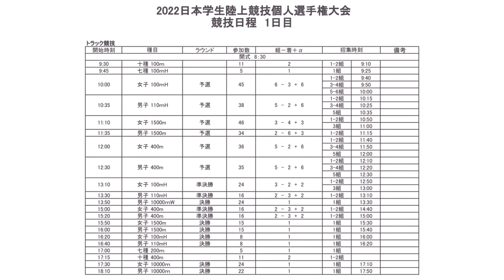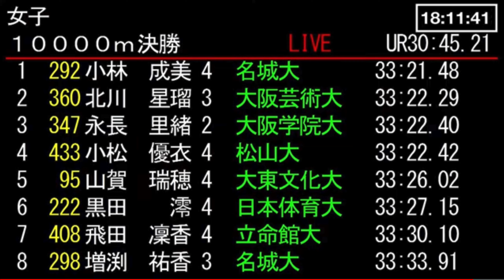2022日本学生陸上競技個人選手権大会 女子10000m決勝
場所：レモンスタジアム平塚